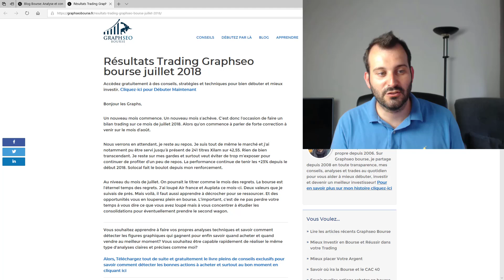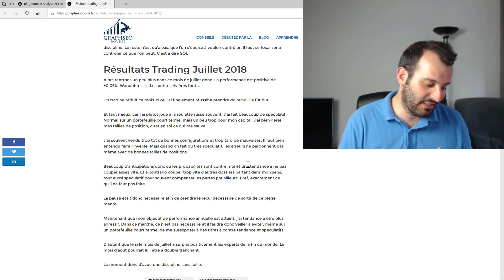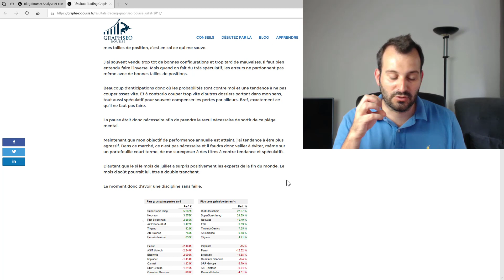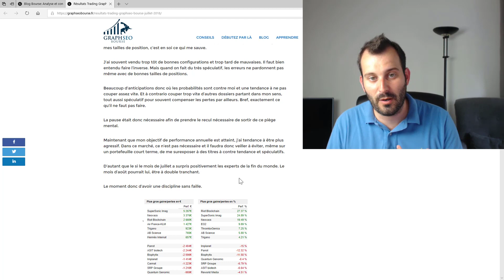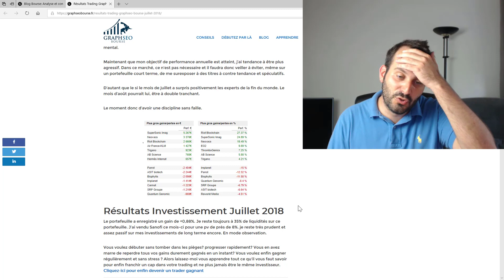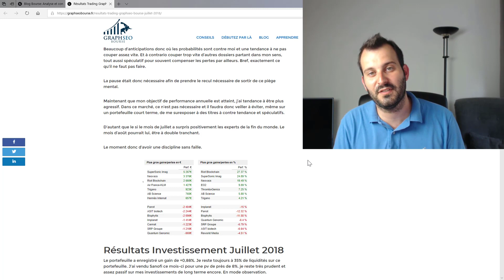MES RÉSULTATS DE TRADING - UN BILAN UTILE POUR TOUS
Bonjour Chers Graphs. Comme chaque mois, je vous fais le bilan de mes performances de trading et d'investissement en bourse.  L'occasion de faire un retour avec des conseils utiles pour tous. Partagez votre bilan dans les commentaires et posez-moi vos questions. J'y répondrai avec plaisir.

► Qui suis-je ?